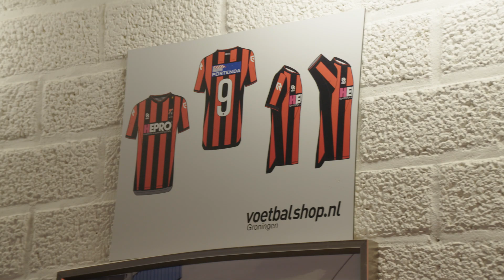Andy Kasto V.V. Hoogezand vertelt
V.v. Hoogezand, telt ongeveer 550 leden, waarvan 400 actief spelende leden. Door grote uitbreiding van de teams en leden is de vereniging op zoek naar nieuwe vrijwilligers. Mede door de gehele coronapandemie en de stijgende energiekosten is het allemaal een stuk lastiger geworden voor de club.